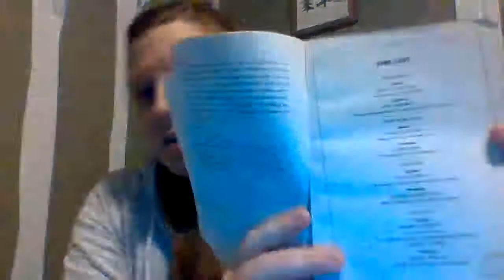Book Talk: The List, by Siobhan Vivian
Watch and respond with if you would like to read the book and why or why not.